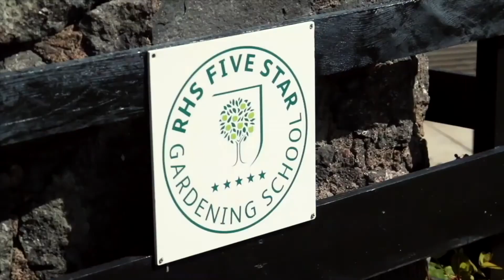Secure Care 2023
Louise Morrison, Head of Secure Care gives an overview of our campus.